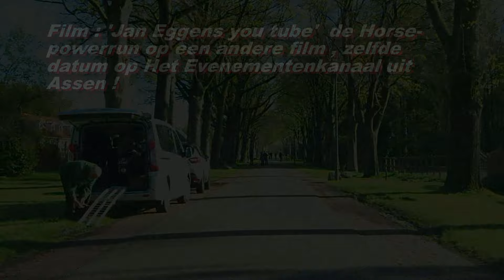Van Assen naar Horsepowerrun in Veenhuizen 21 04 2024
zie ook de films gisteren gemaakt naar en bij Gees van Rondom Gees , ook met dezelfde oude 'knalpotten' , en de film van de Horsepowerrun naar Marum en terug naar Veenhuizen vandaag...